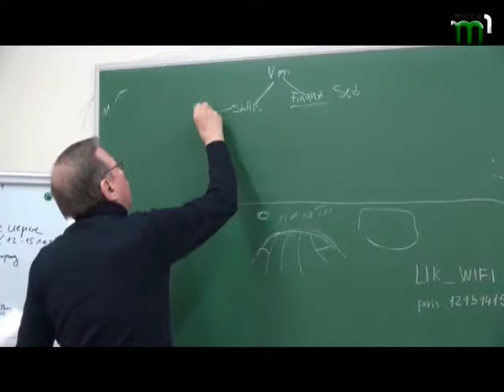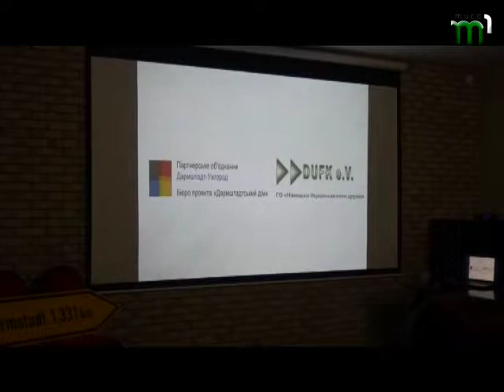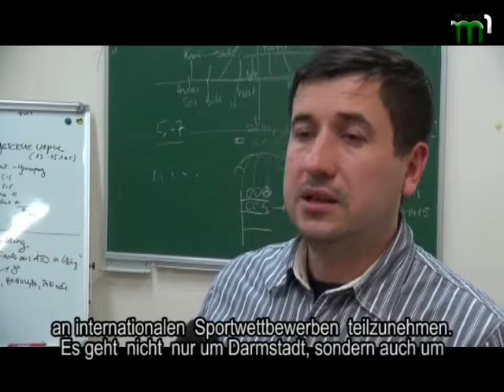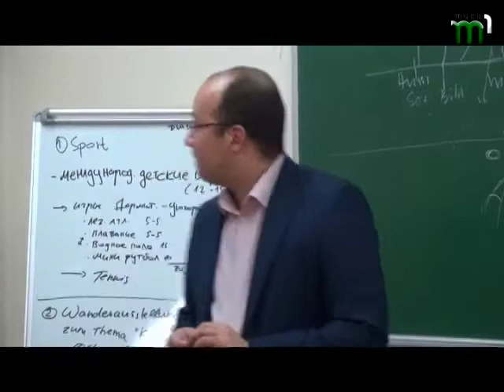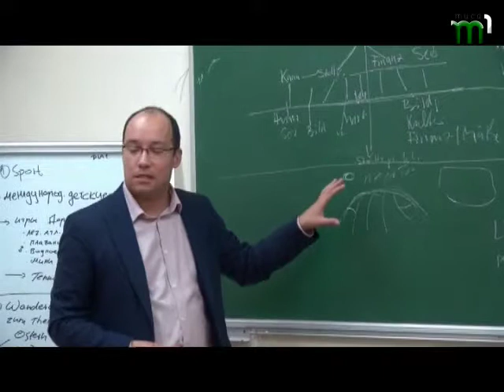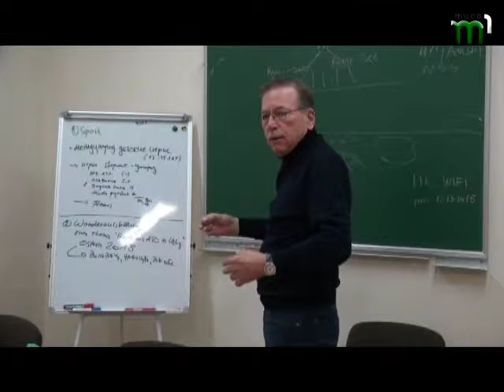Ужгород-Дармштадт. Співпраця. Ласкаво просимо. Програма німецькою мовою (11. 12. 17)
Зацікавлені в розвитку партнерства між Ужгородом та Дармштадтом представники міської громади протягом двох днів обговорювали   заснування  Громадської Організації,  діяльність якої  спрямована на поглиблення співпраці між містами-партнерами та реалізацію спільних проектів у різних галузях. Задля  досягнення  мети учасники  заходу разом з гостями з Німеччини  провели низку семінарів та  тематичних  зустрічей.